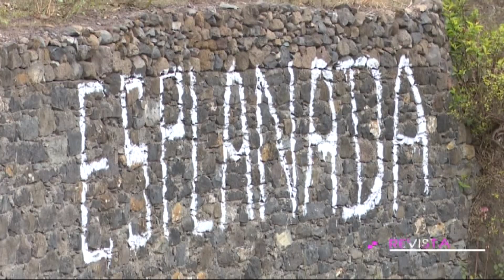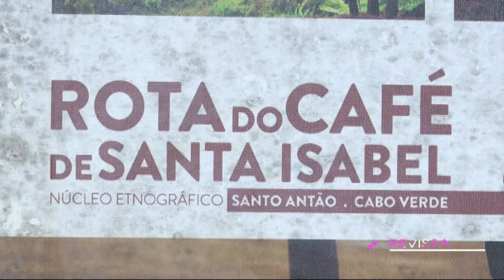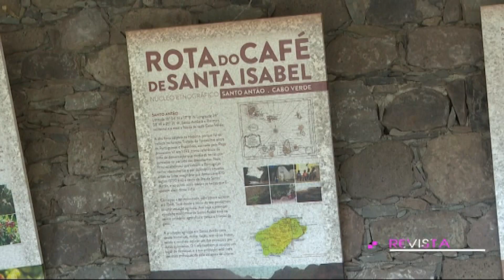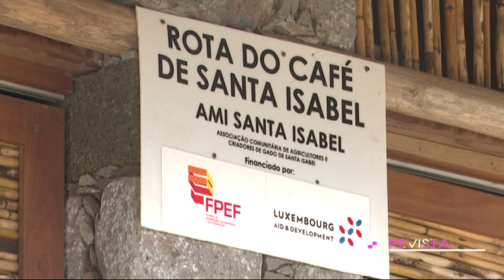Uma visita a Santa Isabel, a aldeia do café de Santo Antão